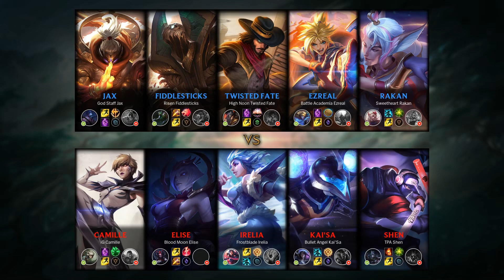Fiddlesticks Jungle vs Elise - KR Grandmaster Patch 9.18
- Runes: 00:18 (Predator)
- Damage dealt: 32:11
- Ability & Build: 32:00
- Skin: Risen Fiddlesticks